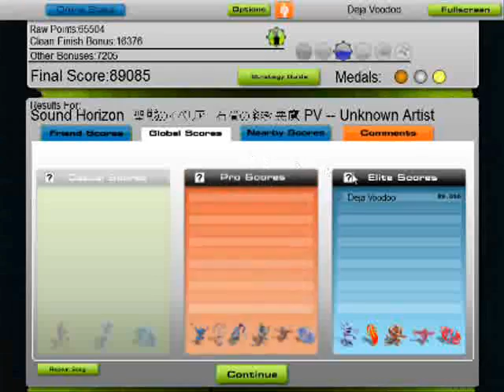Audiosurf - Weaboo Faggotry Song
Sound Horizon - ishidatami no akeki akuma
(hence title)